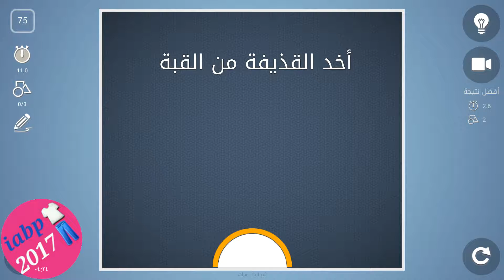Brain It On! 75